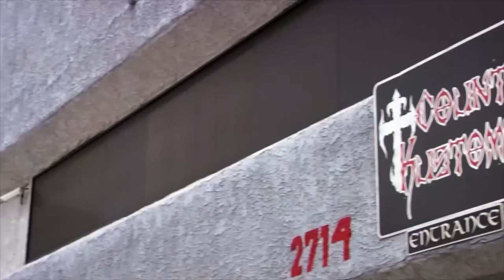Ryan Evans From Counting Cars Shocking Secrets EXPOSED | What Happened to Him? Danny Fired Him?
Ryan Evans From Counting Cars Shocking Secrets EXPOSED | What Happened to Him? Danny Fired  Ryan Evans?

In this captivating video, we delve into the intriguing world of the hit reality TV series "Counting Cars" and address the swirling rumors surrounding the possible firing of Danny Koker, the charismatic host of the show. Join us as we focus our spotlight on Ryan Evans, an integral member of the Count's Kustoms team, and explore the truth behind this hotly debated topic!

Counting Cars has enthralled audiences with its unique blend of automotive restoration, customization, and captivating personalities. However, recent speculation about Danny Koker's exit from the show has sparked a wave of curiosity among fans worldwide. What could have led to such a dramatic change in the dynamic of this popular automotive series?

In this video, we dig deep into the rumors and reveal the real story behind Danny Koker's supposed firing. We shed light on the reasons behind the speculation, examining the various sources of information that have fueled the controversy. Along the way, we'll explore the impact of Danny's absence on the show and how Ryan Evans, with his exceptional skills and infectious personality, has risen to the challenge of filling those big shoes.

Join us as we unravel the truth behind the rumors, providing a balanced analysis based on available facts and insider insights. From behind-the-scenes interviews to exclusive footage, we leave no stone unturned in our quest to understand the real story behind Danny Koker's alleged departure.

Whether you're a die-hard fan of Counting Cars, an automotive enthusiast, or simply curious about the inner workings of reality TV, this video offers a captivating exploration of the rumor that has set tongues wagging. Prepare for an enlightening journey that will reveal surprising truths and provide you with a deeper understanding of the fascinating world of Counting Cars.

Don't forget to hit that subscribe button and turn on notifications to stay updated with all the latest automotive news, celebrity gossip, and captivating stories from the world of reality TV. Join us on this thrilling ride as we uncover the truth about Ryan Evans from Counting Cars and the rumors surrounding Danny Koker's departure!